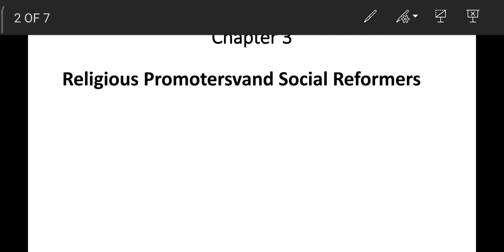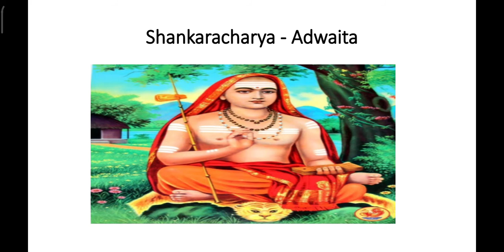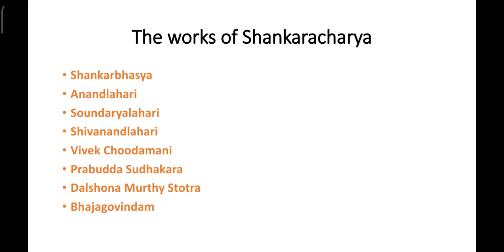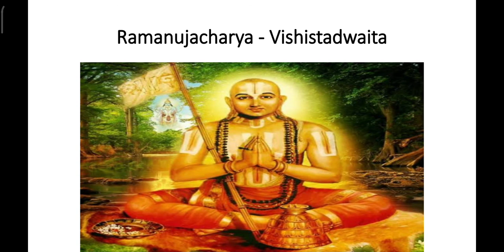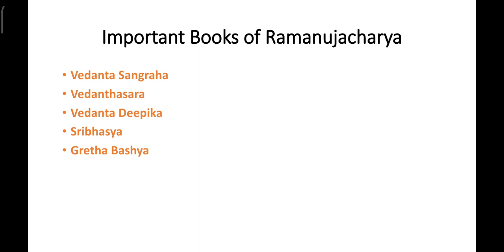9 th social science part 23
Religious promoters and social reformers